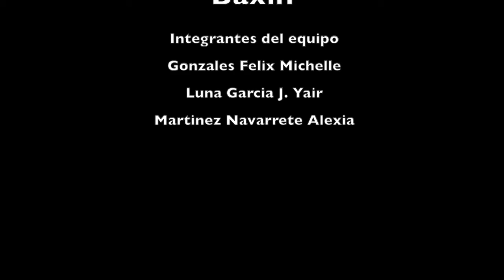DIME CUANDO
Proyecto de Video Clip musical, a través del lenguaje audiovisual se busca expresar el mensaje de una canción, principalmente con propuestas de autor.  Realizado en la asignatura de Producción Audiovisual de quinto semestre, a cargo de la Maestra Concepción Baxin, en la Licenciatura de Ciencias de la Comunicación, de la Universidad Autónoma de Baja California.

Equipo:
Michelle Gonzales
Yair Luna
Alexia Martinez

Este video fue realizado con fines educativos.